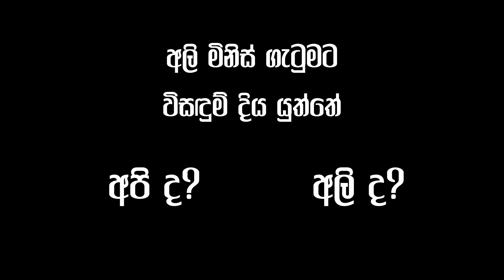Janai Priyai - Ath Dala | ජනයි ප්‍රියයි - ඇත් දළ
Concept/Script & Direction: Janai Priyai
Production Designer: Dheera Serasinghe
Dop: Gimantha Arampath
Editor,Colourist : Eranga Dasanayake
Creative Graphic Designer: Hasitha Suhansa
Concept Developer: Damith Welikala
Make-up Artist: S.Dissanayake
Music /Mixing and Mastering: Vishwa Sankalpa
Social Media Manager: Asitha Dananjaya
Head of Marketing: Lalindra Kumara